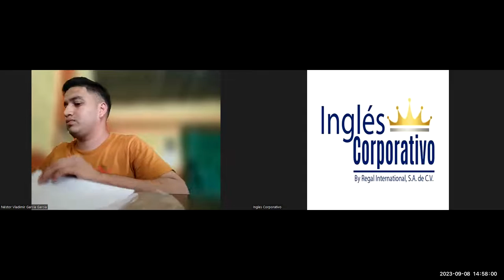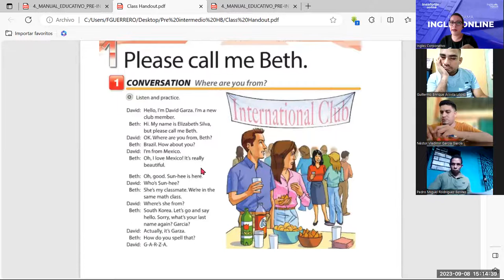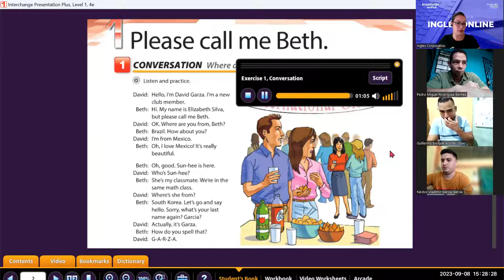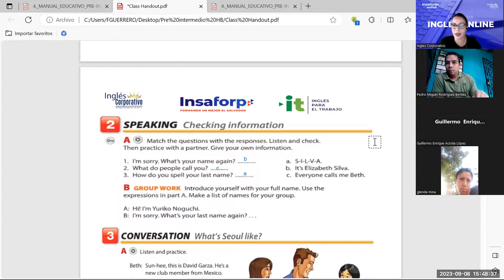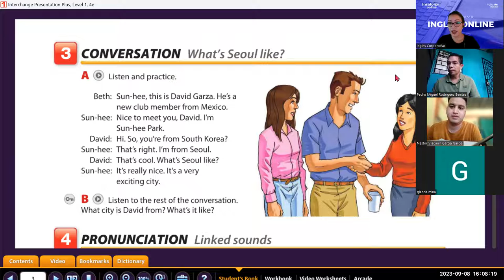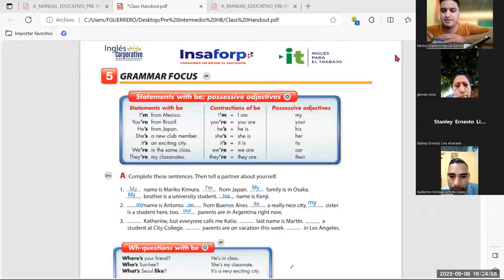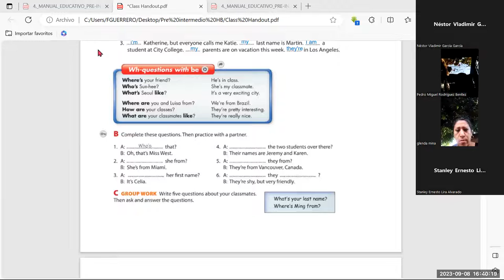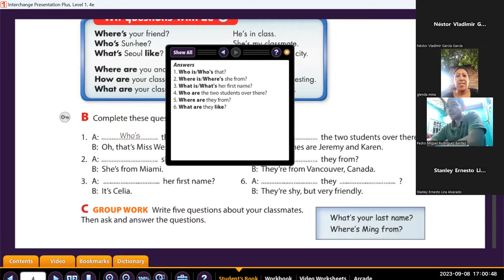Sesion -01-08-09-2023- PI1-01-TURNO-C-09-23-Guerrero- Please call me Beth.